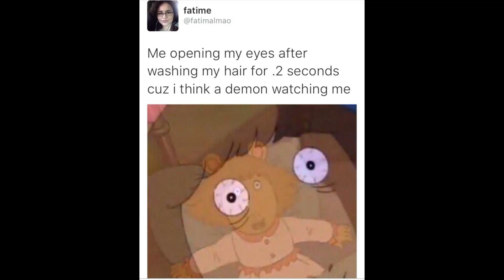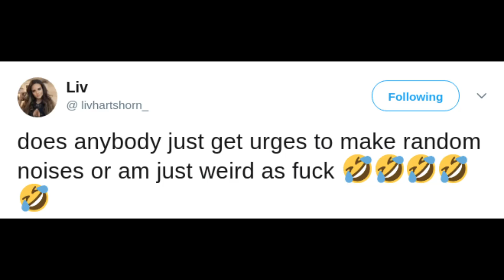Things that Everyone Tried At Least Once!!! [WHERE IS MY AIRPODS!!!!!]